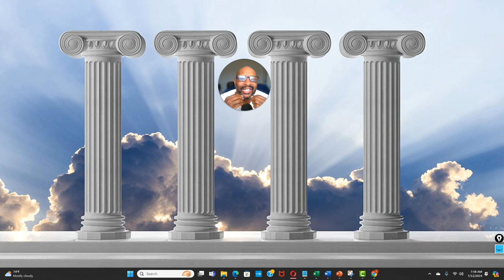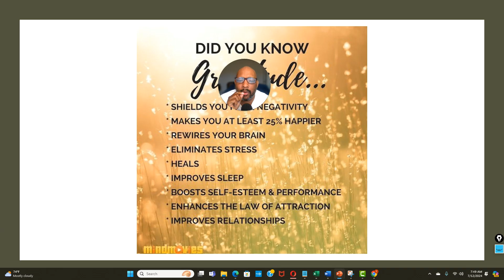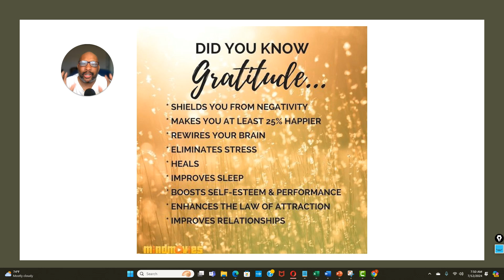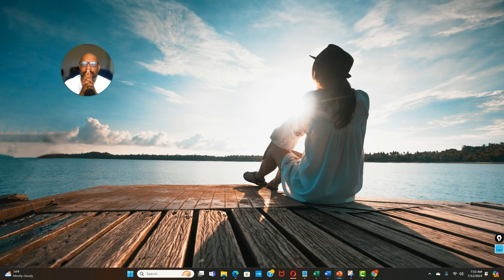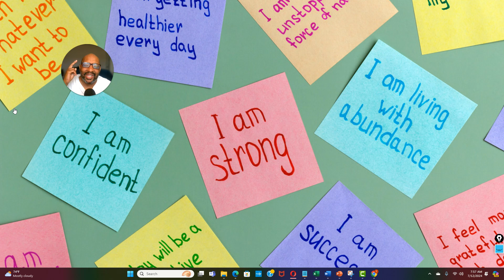Billion Dollar Mind 4 Pillars Of Faith